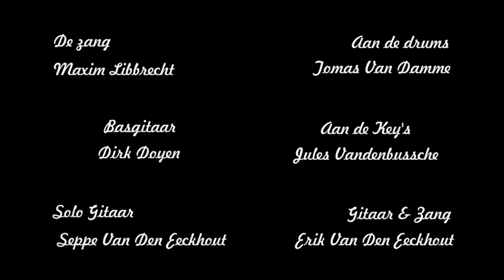I'm a Believer The Monkees by Maxim & Erik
Showcase in the Flower Power theme

I'm a Believer from The Monkees and covered by Atmid

Zang: Maxim Libbrecht
Drums: Tomas Van Damme.
Bas: Dirk Doyen
Key’s: Jules Vandenbussche
Solo gitaar: Seppe Van Den Eeckhout
Gitaar, Zang: Erik Van Den Eeckhout

©DB_Photographyx 2015 - All clips where filmed and edited by Random Photography !!!